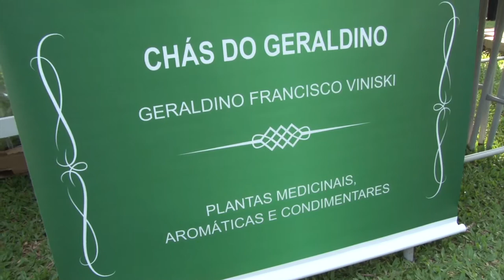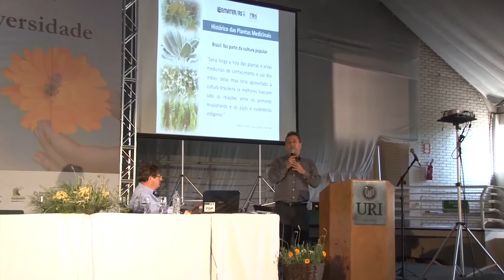Conservação da biodiversidade é debatida em Erechim-RS - Rio Grande Rural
A utilização das plantas medicinais, a conservação da biodiversidade biológica e cultural, e a cadeia produtiva pautaram a discussão da 11ª Reunião Técnica Estadual de Plantas Medicinais e a 1ª Feira da Biodiversidade, que foram realizadas em Erechim. Também esteve em debate a inclusão das plantas medicinais no Sistema único de Saúde.

Programa #984